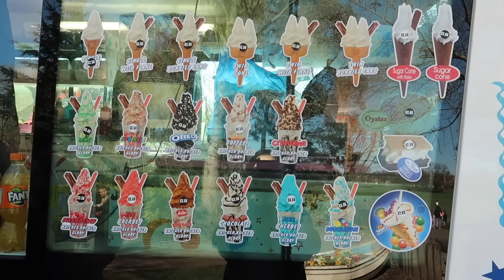Évi vlogol - pillanatképek Angliából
Sziasztok!

Üdvözöllek Titeket a csatornámon! Évi vagyok, 33 éves, Németországban élek a barátommal és a három macskánkkal. Szabadidőmben szívesen olvasok, nézek magam is YouTube videókat, filmeket, sorozatokat és készítek tartalmat a csatornámra, ahol szépségápolással, életmóddal, elvétve könyvajánlókkal, háztartással kapcsolatos témákat találtok. Ha tetszett egy videóm, nem tilos ezt egy felfelé mutató hüvelykujjal kifejezni, ha nem szeretnél lemaradni az újdonságokról, akkor érdemes feliratkoznod a csatornámra, illetve szólj hozzá bátran, mindig nagyon örülök a kommentároknak. 🙂

Minden jog fenntartva. A videó bármely részletének felhasználásához előzetes írásos hozzájárulás szükséges.